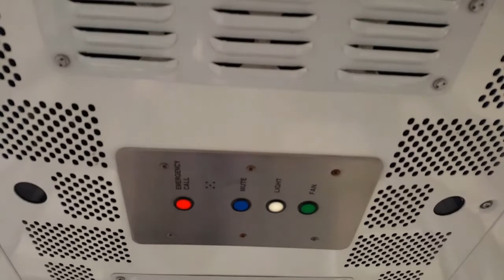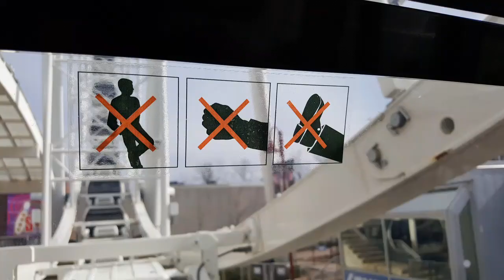Niagara Falls never fails to impress